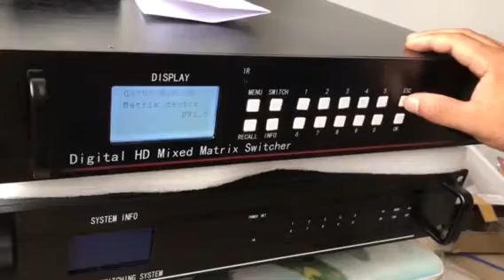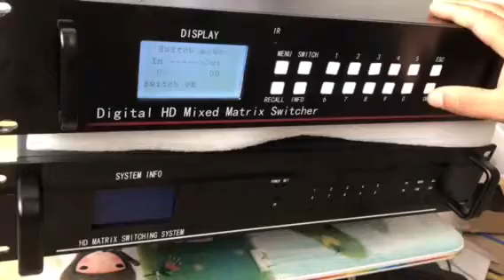How to Switch a HDMI Matrix Switcher